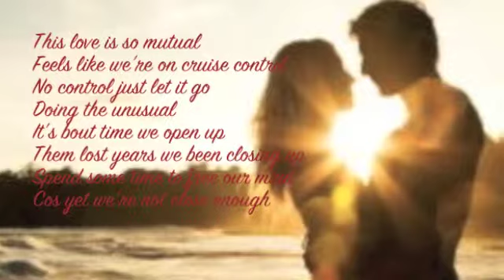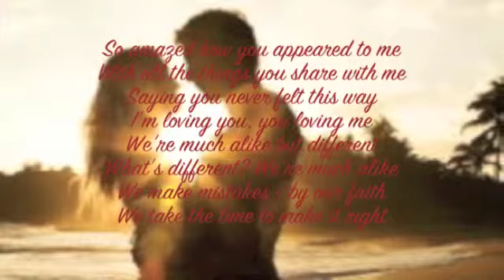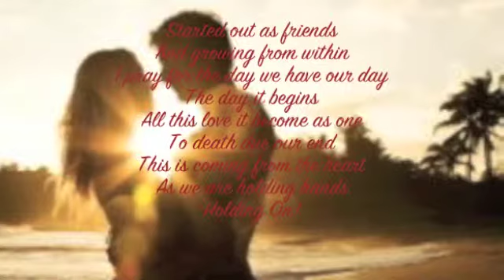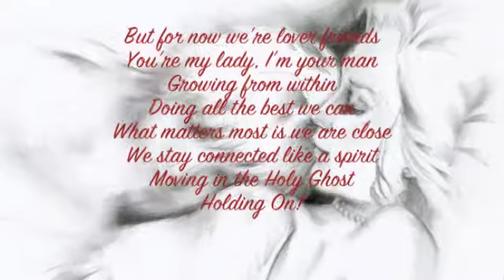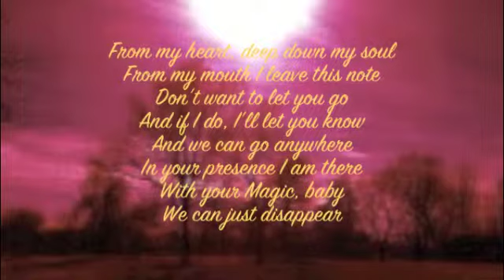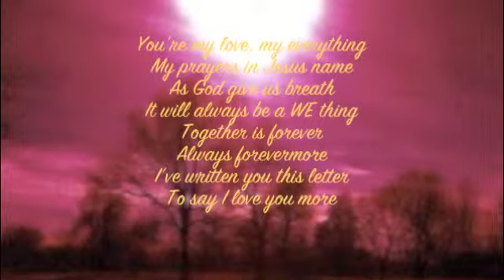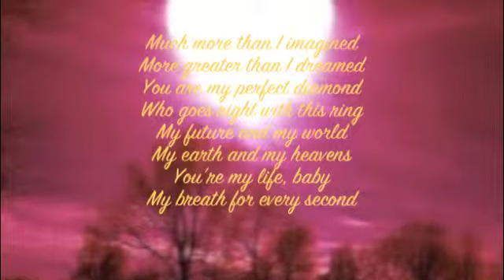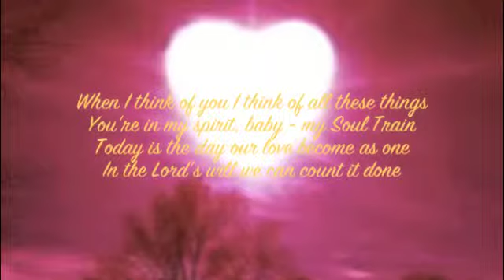Magic Baby - Smiles & Cries Mixtape (2012)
From his Smiles & Cries Promo Mixtape Available Now
A YoungO Production @Soundclick